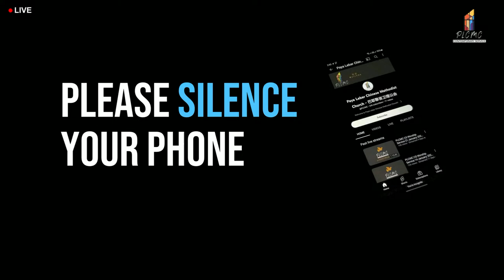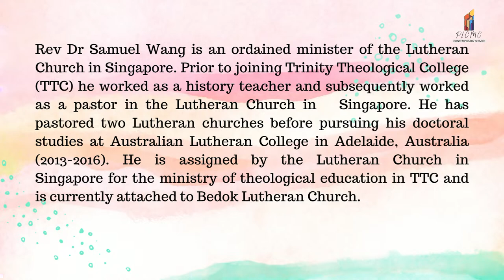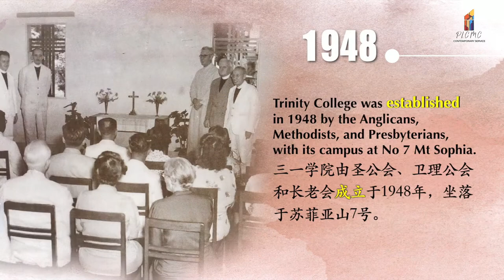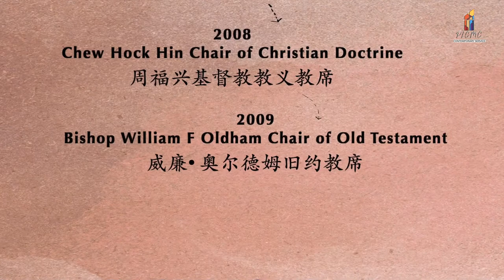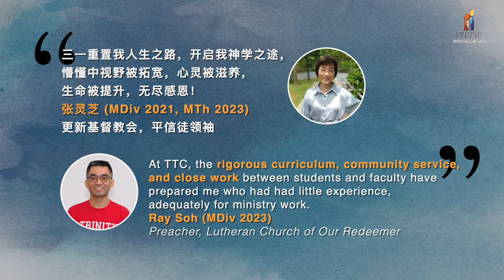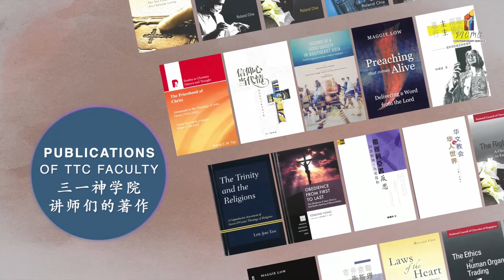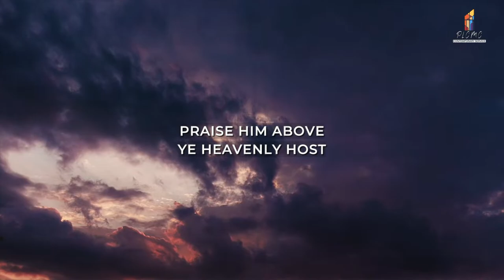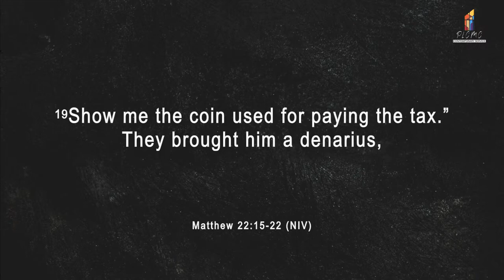PLCMC Contemporary Service 21 October 2023 [Condemned by the Law Yet Saved by Christ Jesus]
PLCMC Contemporary Service, 21 October 2023, 4:30 pm

Sermon: Condemned by the Law Yet Saved by Christ Jesus
Speaker: Rev Dr Samuel Wang
Scripture Text: Matthew 22:15-22 NIV

Pre-Service Songs:

I Offer My Life
Words and Music by Claire Cloninger, Don Moen

You Are God Alone (Not A God)
Words and Music by Billy J. Foote, Cindy Foote

Post-Service Songs:

One Way
Words and Music by Joel Houston, Jonathon Douglass

Countdown, welcome, titles and closing graphics:

Heavenly Lights
Produced by: Visual.Church

Name Above
Produced by: Shift Worship